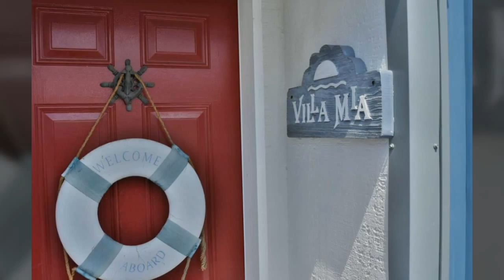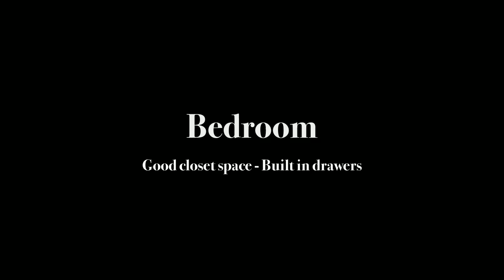Villa Mia - Seattle Houseboat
Charming Houseboat cabin on Lake Union in Seattle.